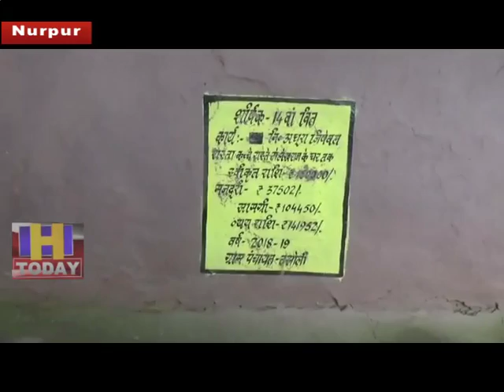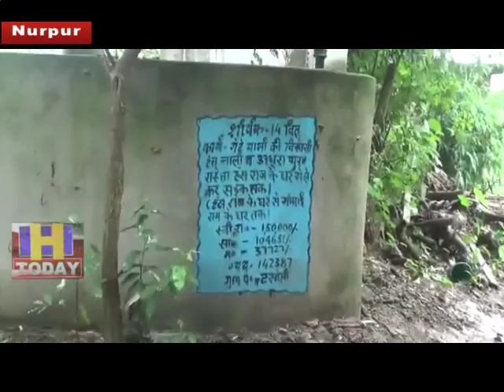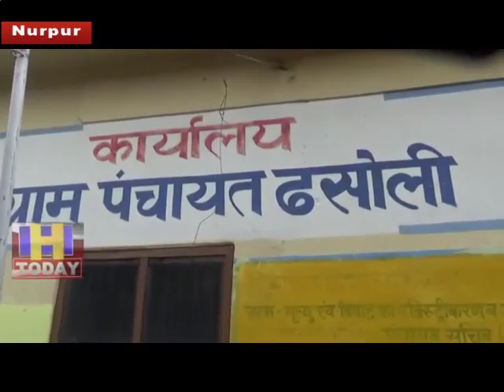1 AUG N 9 Three lacs sanctioned for this road under this village under the bay financial commission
ज्वाली विधानसभा क्षेत्र के गाँव ढसोली मे 14बे वित् आयोग के तहत इस गाँव मे रास्ते के लिए तीन लाख रुपये मंजूर हुऐ थे। जिसमें कच्चे रास्ते से लेकर पक्की सड़क तक का रास्ता वनना था । पंचायत के रिर्काउ मे जो कार्य हो चुका हैएराशी खर्च हो चुकी हे गांव के प्रधान व उपप्रधान उसके बारे में न बता कर हर बात को घुमा फिर रहे और एक ही रस्ते के दो काम बता रहे थे!जबकि पंचायत के रिकॉर्ड में कच्चे रस्ते से लेकर पक्की सडक तक कार्य हो चूका हे!पेमेंट हो चुकी हे!पर हकीकत कुछ और ही हे!हकीकत में तो आधे रास्ते का काम ही नही हुआ हे!